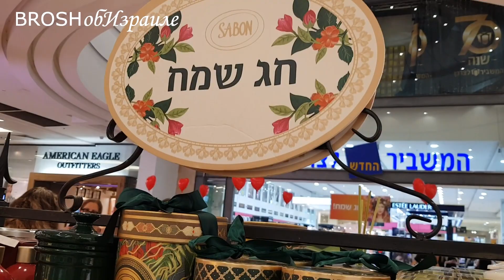508.Подарки к празднику.Мои покупки одежды